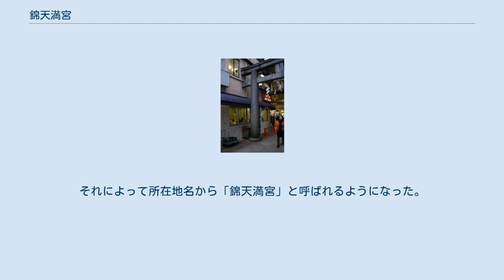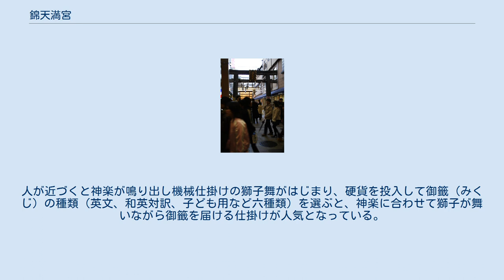錦天満宮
錦天満宮（にしきてんまんぐう）は、京都市中京区錦小路通新京極にある神社。
天満天神（菅原道真）を祀る。
京の台所として知られる錦市場の東の端にあり、学業に加え商売繁盛も御利益に謳われている。
 長保5年（1003年）、菅原道真の父親である菅原是善の旧邸菅原院跡地にあった歓喜寺を源融の旧邸・六条河原院の跡地に移築し、その鎮守社として天満天神を祀った天満宮として創建されたのに始まる（菅原院の地には菅原院天満宮神社が建てられる）。
 正安元年（1299年）には時宗六条派本寺の善導寺が当地に移転し、元々あった歓喜寺を合併して六条道場・歓喜光寺と名称を改めた。
その際、天満宮はそのまま鎮守社とした。
応仁の乱の後、寺・宮ともに高辻烏丸（現・京都市下京区）に移転したが、天正15年（1587年）には豊臣秀吉の都市計画のため、歓喜光寺とともに錦小路東端（新京極通り四条上る）の現在地に移転した。
それによって所在地名から「錦天満宮」と呼ばれるようになった。
 1872年（明治5年）には神仏分離令によって錦天満宮が独立するが、歓喜光寺はその後1907年（明治40年）、東山にあった法国寺と合併し、その所在地である東山区に移転（1975年（昭和50年）にはさらに山科区に移転）し、当社だけが当地に残された。
 錦小路通の寺町と新京極の間にある鳥居は1935年（昭和10年）に建てられたものであるが、その後に設計ミスがある（鳥居上部の両端を考慮せずに柱の位置だけで道路幅を決めてしまった）区画割りを元に両側にビルが建てられたため、ビルの中に一部がめり込んでいる。
参道からもビルの窓を通してめり込んだ先端を覗くことができる。
 社務所前に「からくりみくじ」がある。
人が近づくと神楽が鳴り出し機械仕掛けの獅子舞がはじまり、硬貨を投入して御籤（みくじ）の種類（英文、和英対訳、子ども用など六種類）を選ぶと、神楽に合わせて獅子が舞いながら御籤を届ける仕掛けが人気となっている。